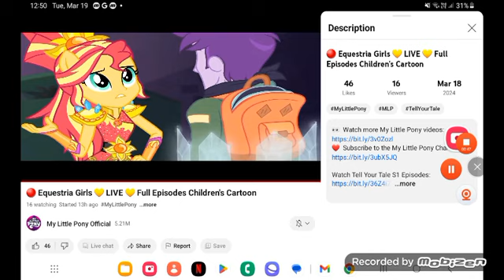October 1, 2024